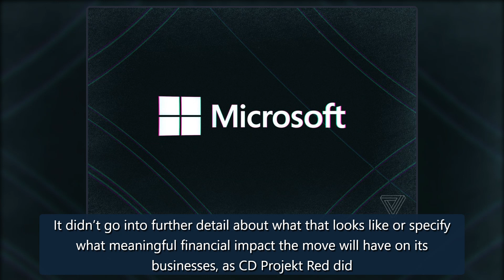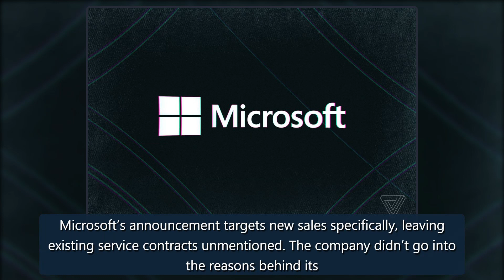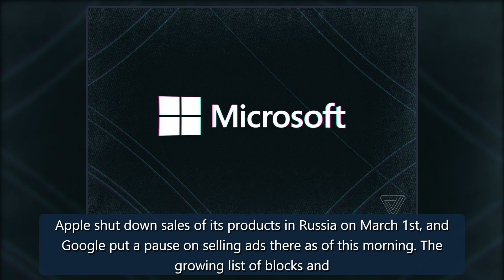Microsoft pulls the plug on ‘new’ sales of products and services in Russia - The Verge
In a blog post published Friday morning, Microsoft president Brad Smith confirmed the company “will suspend all new sales of Microsoft products and services inIt didn’t go into further detail about what that looks like or specify what meaningful financial impact the move will have on its businesses, credit